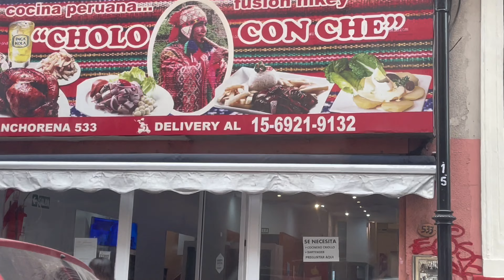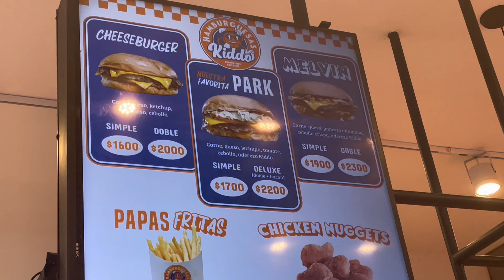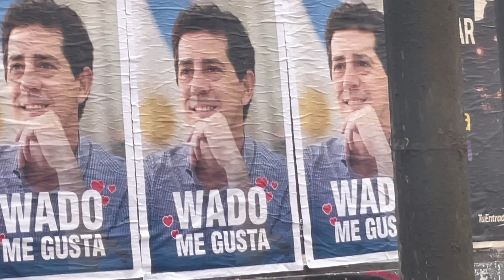VLOG Argentina #3 | RAPPI, SHOPPING, KIDDO Y MÁS